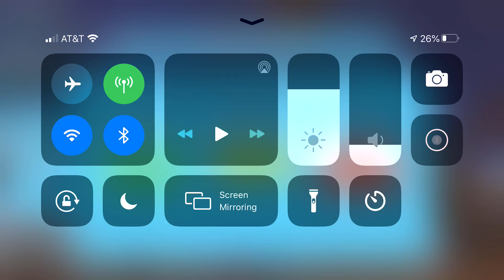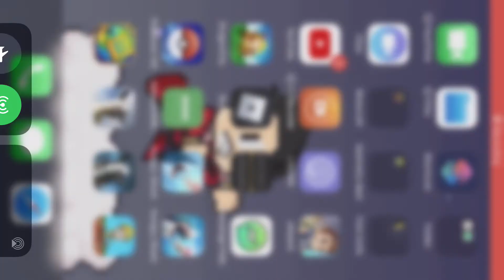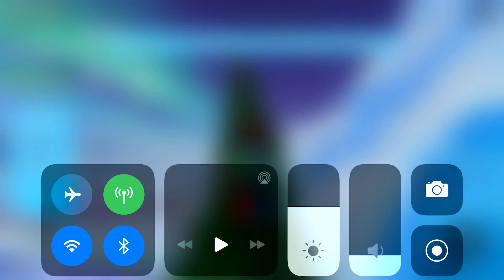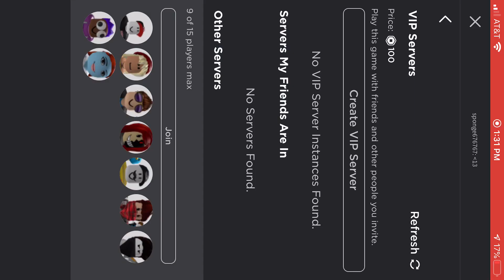Roblox spleef! Part2